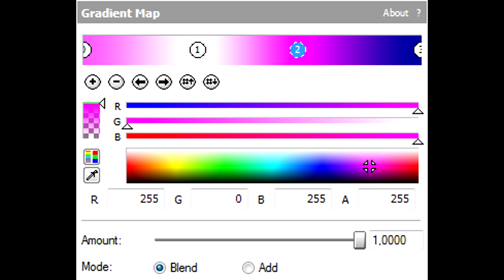How To Make Argon Effect